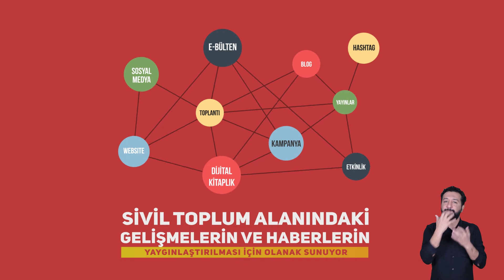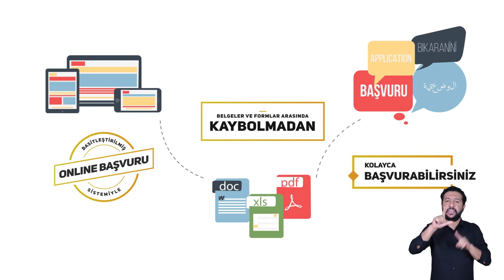(İşaret Diliyle) Değişim Yaratmak için Sivil Düşün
Sivil Düşün, Avrupa Birliği Türkiye Delegasyonu tarafından aktivistler ve sivil toplum örgütlerine hızlı ve esnek destek sağlamak üzere tasarlandı. Tek aşamada kolay şekilde başvuru yapılabilen program, hak temelli çalışmaların hayata geçmesine katkı sunuyor.